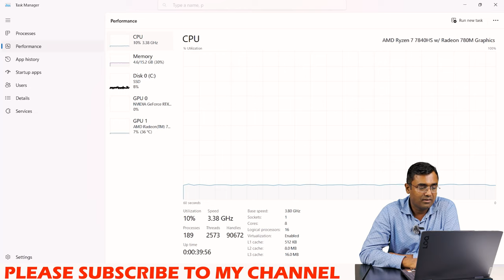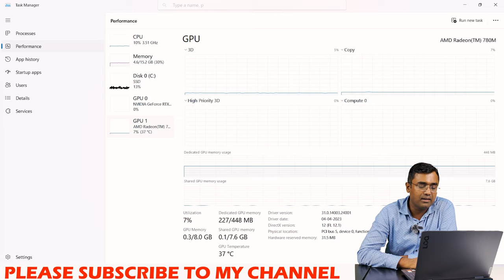Lenovo Gaming Laptop LOQ Ryzen 7 7840HS | Best Laptop for 3D Animation 3D Max Maya AutoCad 2023 VFX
Lenovo Gaming Laptop LOQ 15APH8 (82XT009CIN) :- AMD Ryzen 7 7840HS , 16 GB DDR5 Ram , 512 GB SSD Gen 4, Nvidia Geforce RTX 4060 8 GB DDR6 , Camera FHD 1080P with E-shutter , 15.6" FHD (1920 x 1080) IPS 350 Nits , Anti Glare , 45% NTSC , 144 Hz, With Backlit Keyboard, Windows 11 SL , Microsoft office Home & Student 2021, Storm Grey

82NC00EWIN Lenovo Yoga Slim 7 Pro Intel Evo
82SV0053IN
82NC00FSIN

Lenovo Yoga
Lenovo Legion